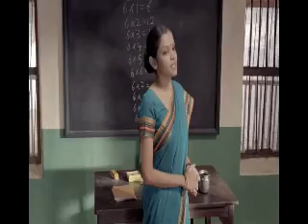bullet raja movie big flop. here is a review....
pashanam shaji - Super show